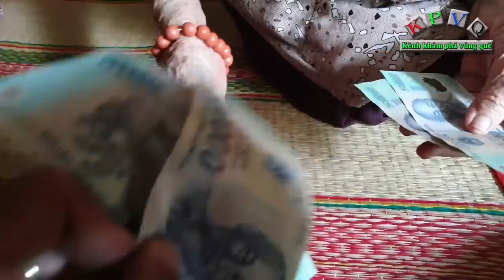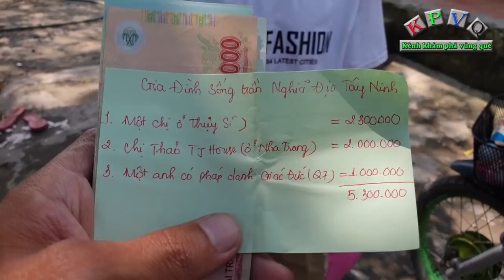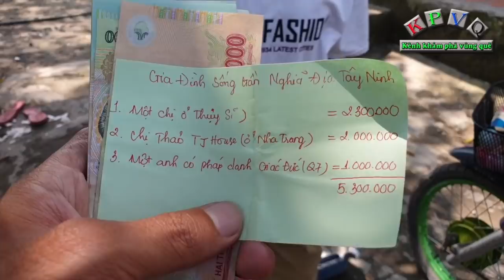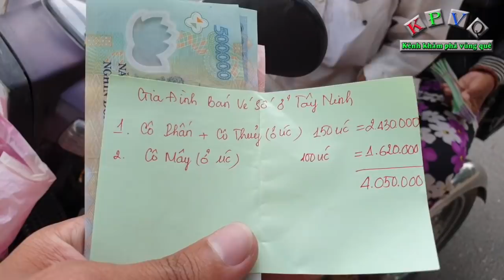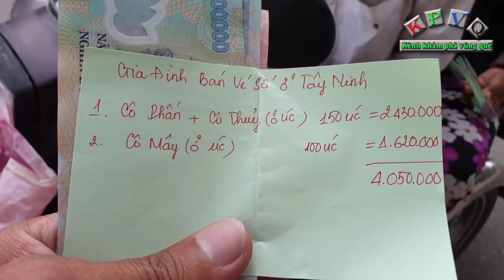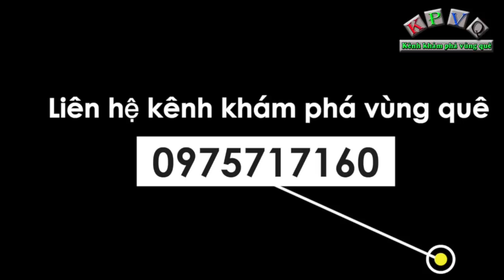Bà cụ dáng vẻ khắc khổ bán rau quê nhắn nhủ điều đau lòng: ráng ủng hộ bà đến tết nhé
Hôm nay, có dịp về quê, kênh khám phá vùng quê ghé thăm bà cụ bán rau ở trạm dừng xe ở Long An tên là Thái Thị Phấn (78 tuổi, quê Long An) để trao số tiền hơn 2,5 triệu của anh chị gửi tặng bà cụ.
Như video trước bà Phấn chia sẻ, bà không chồng con, hiện đang sống nhờ căn nhà của người cháu ở  huyện Thủ Thừa, tỉnh Long An và trồng rau mang ra trạm xe Phương Ngân để bán, mỗi ngày thu nhập vài chục ngàn, ai cho thêm gì ăn đó.
Bà nói trước đến nay mới được số tiền nhiều vậy, bà nhắn nhủ ráng ủng hộ bà đến tết nhé.
Cũng trong video này, kênh trao số tiền cho các nhân vật, trao 4 triệu của chị Hương ở new zealand cho mẹ già 93 tuổi nuôi con trai bại liệt suốt hàng chục năm ở TP Mỹ Tho. Trao số tiền 500 ngàn cho bà cụ bán cau trầu bị mù ở chợ Vòng Nhỏ, TP Mỹ Tho.
Trao số tiền 5.300 ngàn cho chú tật nguyền bới rác kiếm tiền nuôi mẹ già tai biến ở Tây Ninh.
Và cuối cùng là số tiền hơn 4 triệu đồng cho chú tật nguyền chở vợ u não bán vé số ở Tây Ninh.